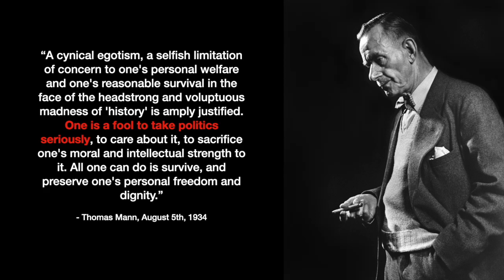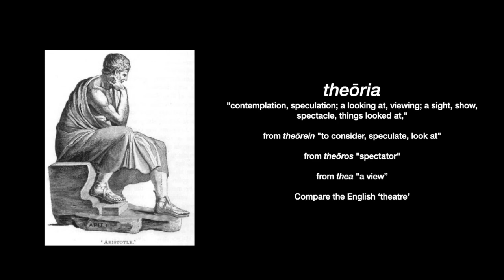How to WIN against WOKE: Cowardice or Confrontation?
How to win against woke? You might not be interested in woke, but woke is interested in you. Because it's a totalitarian ideology, you're in a fight against woke whether you want to be or not. So to win, will you choose cowardice or confrontation? This video addresses the basic principle of cowardice (retreating and hoping it will blow over) vs. confrontation as the first step. Following from the necessity of confrontation, a subsequent video will address specific tactics.

00:00 Thomas Mann and the temptation of Voltaire's garden
1:18 Aristotle acknowledges the primacy of philosophy
3:55 Politics is subordinate but necessary
5:39 The politician defends the philosopher's garden
6:17 Sebastian Haffner and the gas of totalitarianism